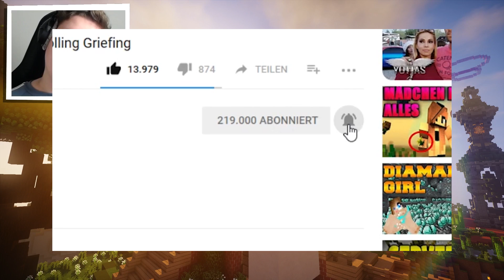*GLITCH HACKER* GELD HACK IN MINECRAFT GEFUNDEN! 😱 (illegal!)